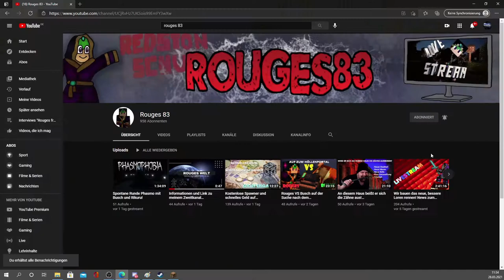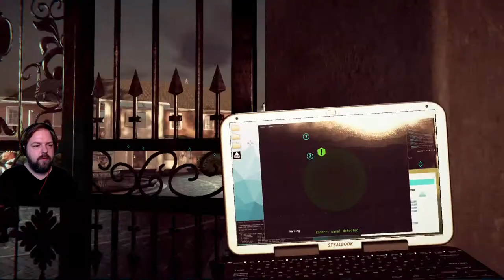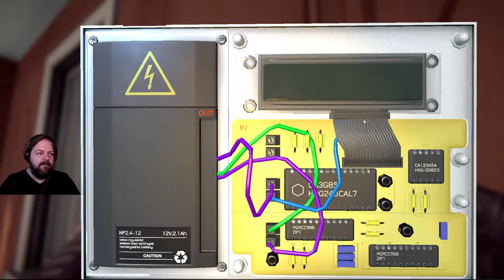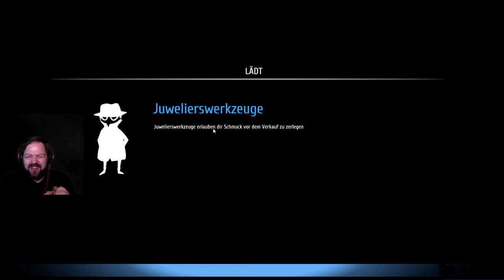Die am besten gesicherte Villa in Thief Simulator ist ein Witz! mit Rouges83.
Top Sicherheitssysteme? Das ich nicht lache! Viel zu einfach brechen wir in diese Villa ein. Zu dem gibt es in dieser Folge Thief Simulator ordentlich was zu lachen. Euer YouTube Einbrecher : )